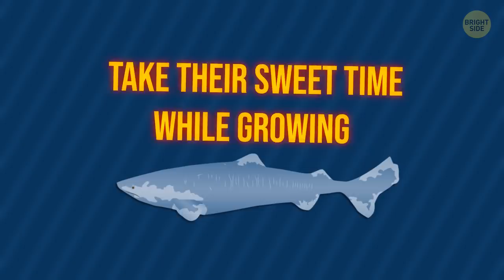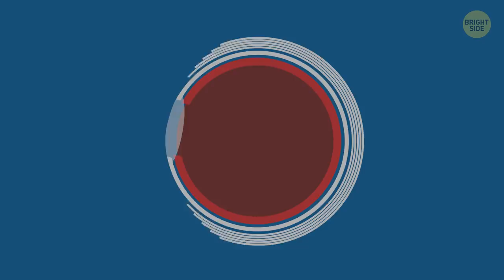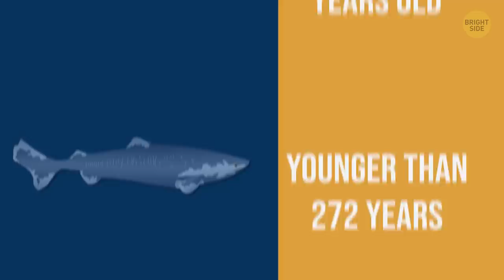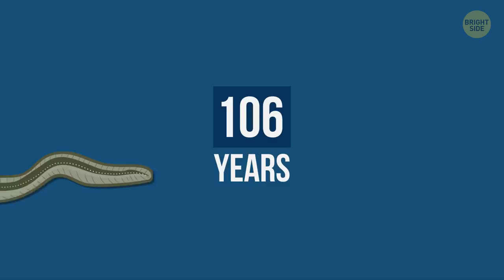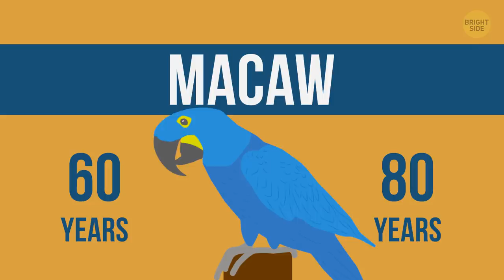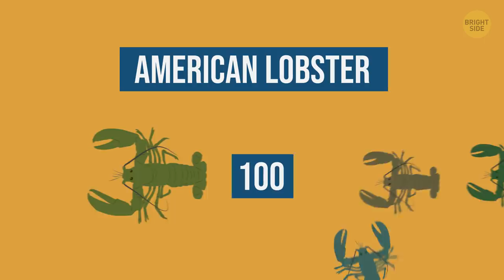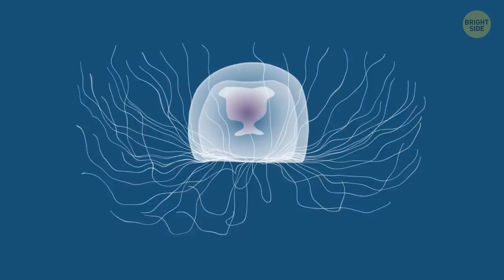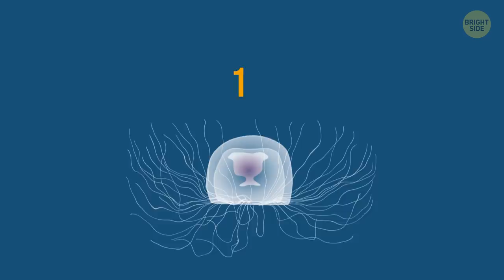The Oldest 512-Years-Old Shark on Earth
Okay, I bet you have no clue what animal can live for several centuries. You probably even don't believe it's possible, right? But it is! Researchers do know of one creature that fits the bill, at least according to a recent discovery. So, who is this mysterious record-breaker?

TIMESTAMPS:

Are you 150? You're still a teen! (If you're a Greenland shark) 0:24

"Soft sharks?" What the...? 1:43

What science guys say about this shark 2:07

Other animals that live REALLY long 3:24

The Red Sea Urchin 3:31

The Long-Finned Eel 4:04

The Galapagos Giant Tortoise 4:34

The Macaw 5:07

The Tuatara 5:36

Koi Fish 5:42

The American Lobster 7:14

Bowhead Whales 7:45

The Antarctic Sponge 8:12

The Immortal Jellyfish 8:45

SUMMARY:
- Greenland shark's lifespan is undoubtedly impressive. These creatures grow and develop extremely slowly: for them, 150 is still considered an immature age!
- The scientists managed to determine the sharks’ age by using radiocarbon dating.
- After examining all 28 specimens, scientists estimated that while none of the animals in this group was younger than 272 years and the biggest one was 392 years old, some out there could potentially be as old as 512!
-  Particular species of the Red Sea Urchin can live for as long as 200 years! You can come across a red sea urchin in the waters of the Pacific Ocean not far from the North American west coast.
- The Galapagos Giant Tortoise can live to a hundred, but the oldest specimen people know about was 152 years old.
- Tuataras develop very slowly and mature only when they reach the age of 30. In the wild, they can live for up to 100 years.
- A famous Japanese Koi Fish reached a ripe old age of 226!
- Bowhead Whales live in the waters of, well, the Arctic! The age of the oldest bowhead whale ever found was 211 years.
- The oldest known sponges are about 1,550 years old.
- The Immortal Jellyfish can move from one stage of its life to the next and then back again!

East News